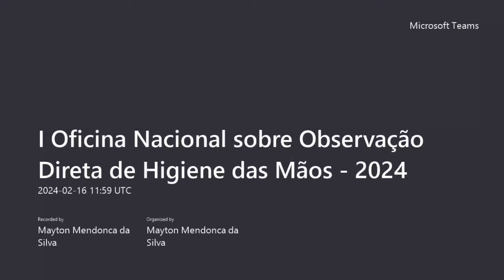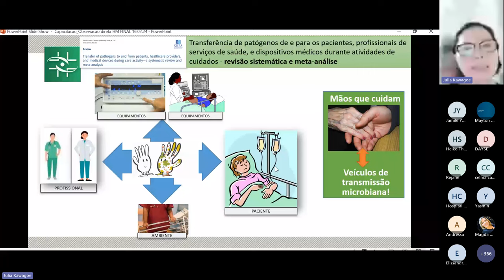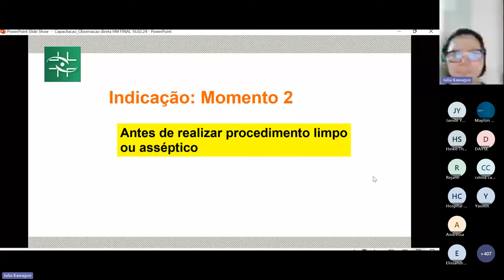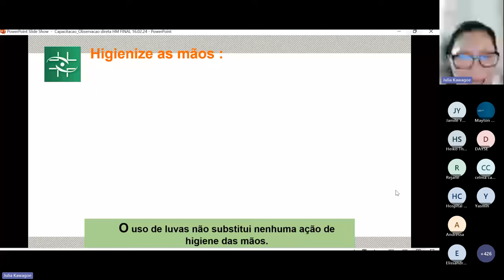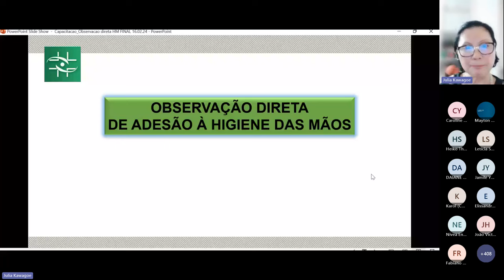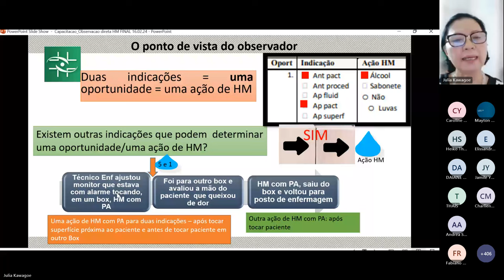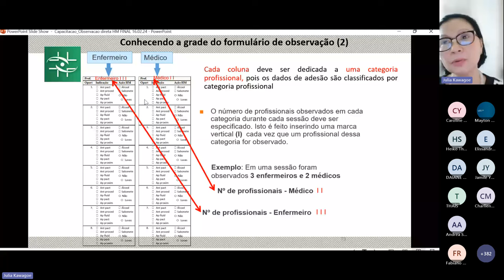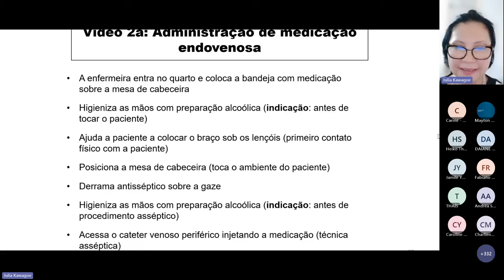I Oficina Nacional sobre Observação Direta de Higiene das Mãos 2024 20240216 085947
I Oficina Nacional sobre Observação Direta de Higiene das Mãos